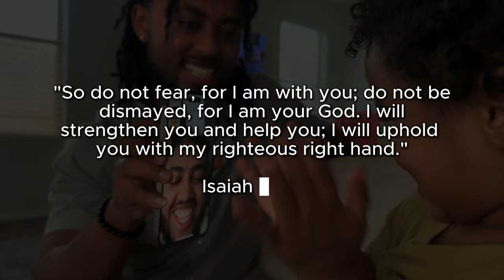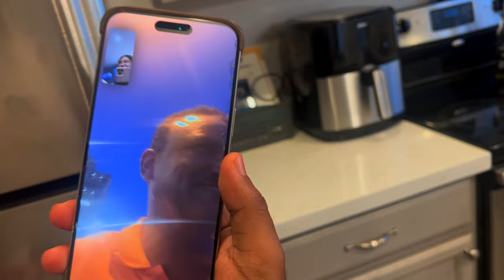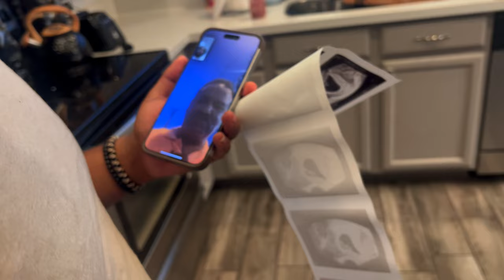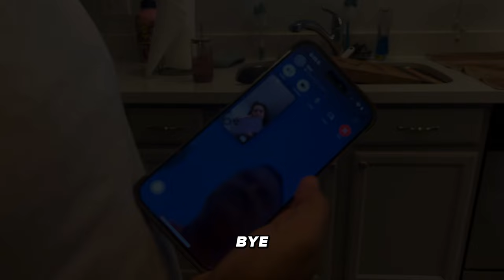Telling our family where pregnant!